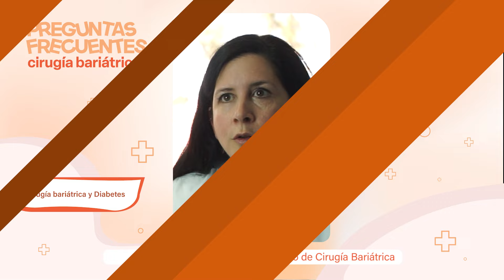Cirugía Bariátrica: Preguntas Frecuentes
¿Tenes dudas sobre nuestro Programa de Cirugía Bariátricas? ¡Te ayudamos a despejarlas! 💬

👉🏻Este programa está dedicado a mejorar la salud y calidad de vida de quienes padecen Obesidad Severa. Existen distintos tratamientos para abordar la patología, según la necesidad y singularidad de cada paciente.

👨🏻‍⚕️👩🏻‍⚕️Mediante un enfoque multidisciplinario abordamos la problemática psicofísica de la persona generando cambios sostenibles en el largo plazo.

😊Profesionales del Programa brindan información para salvar las inquietudes más frecuentes. ¡Mirá!